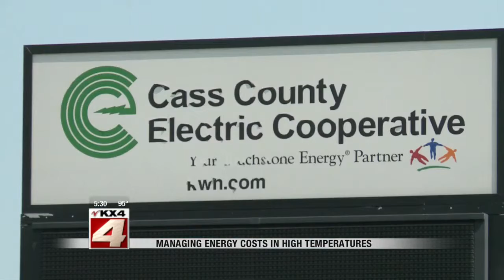Managing Energy Costs in High Temperatures